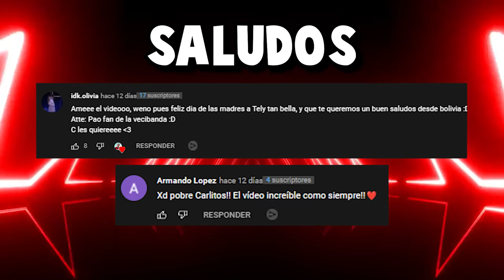MI AMIGO ARGENTINO PRUEBA DULCES MEXICANOS [ SUPER PICANTE ]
Gracias por todo su apoyo¡ porfa si no estas suscrito hazlo¡, me ayudarias mucho.
cada que suba video dare corazones a los primeros 20 comentarios, asi que esten pendientes, LOS QUIERO¡
INSTAGRAMS
Guarura: @el.matz.og
Carlitos: @soycarlitoz